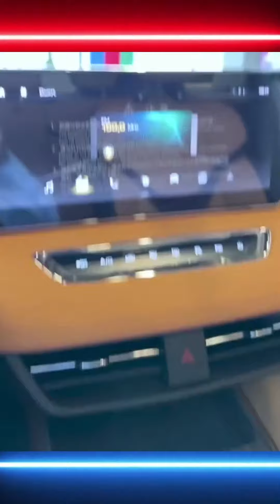HAVAL JOLION Premium 2022